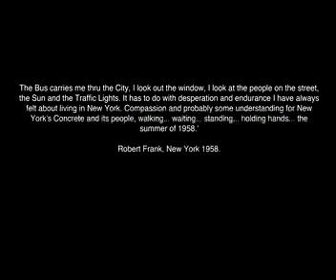BROOKLYN BUZZ Mostra Officine Fotografiche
Brooklyn Buzz | Fotoleggendo 2012
a cura di Tiziana Faraoni

Brooklyn Buzz è il titolo di un progetto fotografico realizzato a bordo di autobus di linea a Brooklyn, il più popoloso dei cinque boroughs della città di New York.
Brooklyn Buzz è un ritratto simbolico dell'America di oggi liberamente ispirato alla serie From the Bus,1958 di Robert Frank, grande maestro di stile, coraggio e visione.
Il progetto nasce dalla volontà di ritrarre l'America in questo particolare momento storico e come omaggio a Brooklyn, oggi globalmente considerata "the hot spot", luogo più cool del pianeta di cui tutti parlano ma che, in realtà, pochi conoscono veramente.
Geograficamente vastissima, etnicamente eterogenea, culturalmente vitale, Brooklyn rappresenta il paradigma perfetto di questa America, con tutte le sue contraddizioni, tensioni sociali e razziali, i contrasti ma anche la sua straordinaria energia.
Il vetro del bus attraverso cui sono state scattate le foto funge da filtro, lente d'ingrandimento, schermo su cui l'incontro di riflessi e riflessioni produce imprevedibili frammenti di verità immortalati dall'autobus. Attimi catturati in movimento e per questo affidati alla casualità di incastri che raccontano storie di vita e di strada, trascendendo l'aspetto documentaristico e svelando l'anima di una delle realtà più interessanti d'America.
Le foto esprimono tutto ciò e lo fanno in modo forte, intenso, spiazzante.
Sono immagini la cui forza visiva allontana dalla dimensione temporale, lasciando spazio all'Universalità di vissuti e micro storie, senza spazio né tempo.